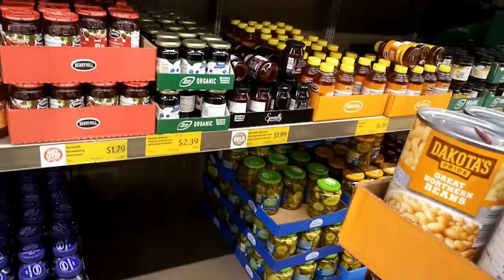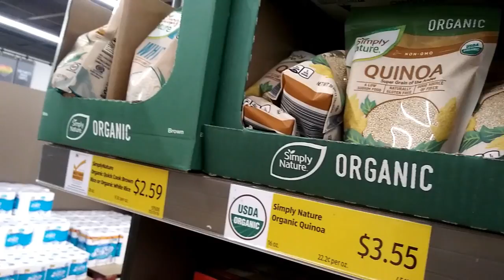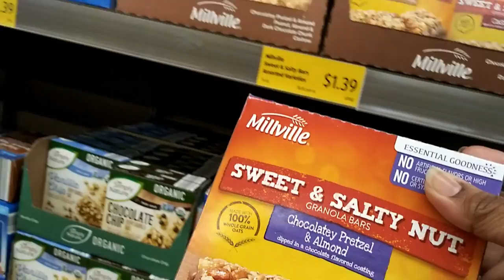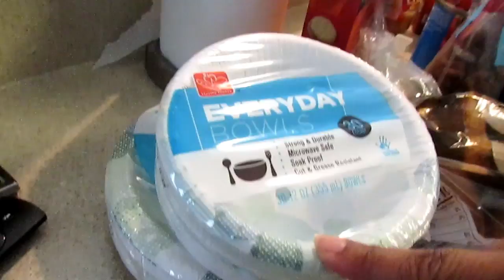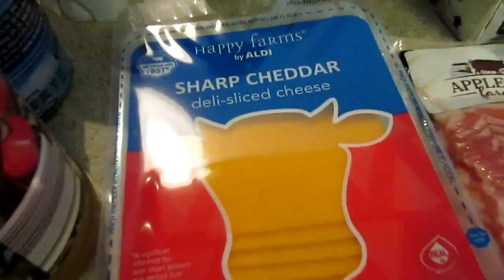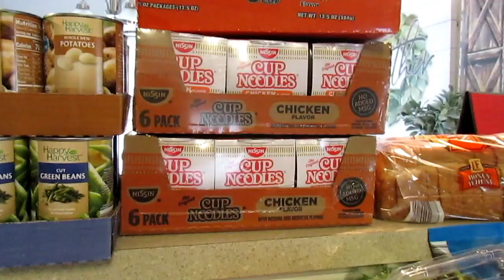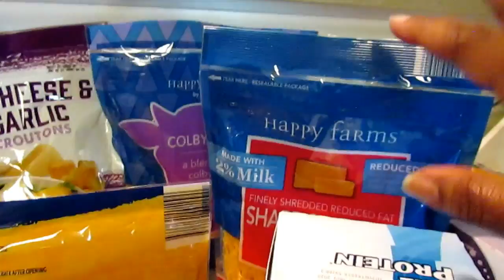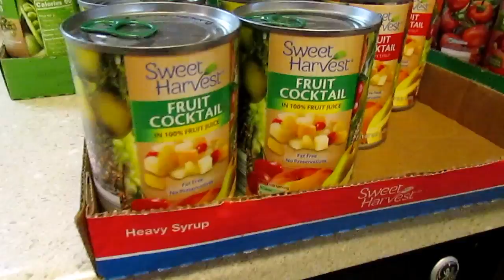$256 GIGANTIC STOCK UP ALDI HAUL & SHOP WITH US | FAMILY OF 5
📷 OTHER CHANNEL 📷

👩🏽‍💻Manfrotto MKCOMPACTLT-BK Compact Tripod (Black):